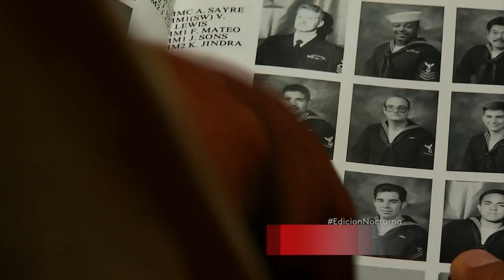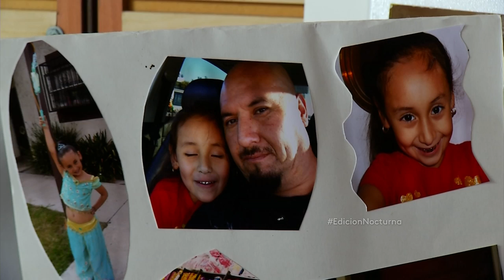Mariana Atencio conduce Edición Nocturna, Univision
Mariana Atencio conduciendo Edición Nocturna el 25 de diciembre de 2015.